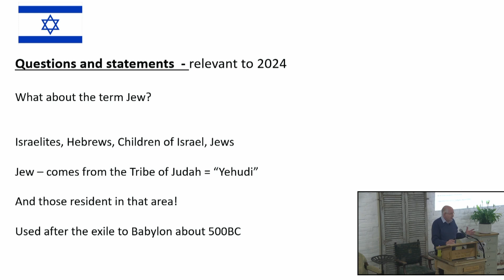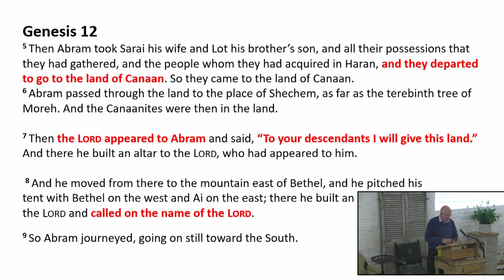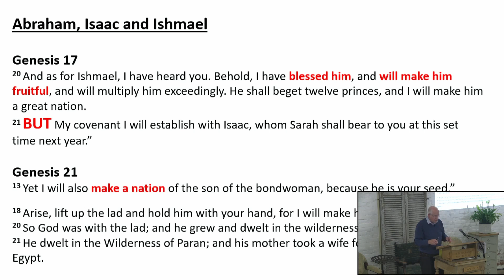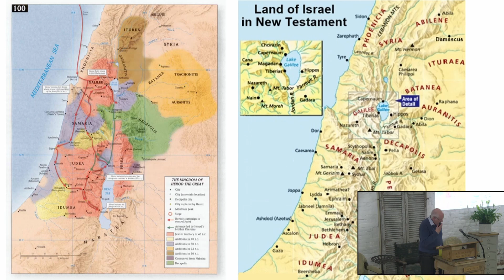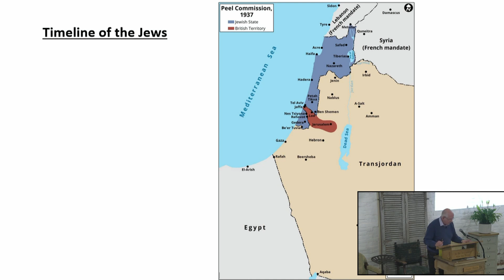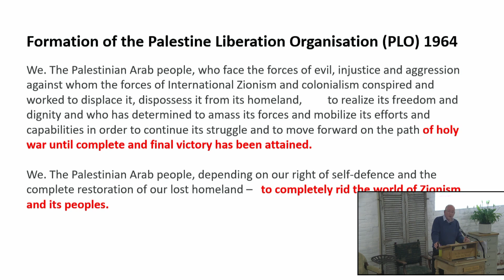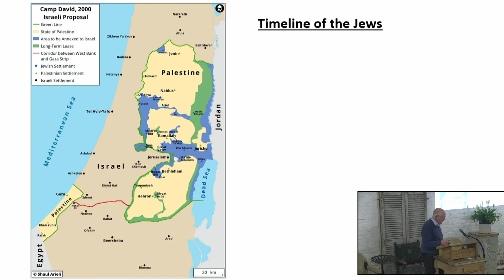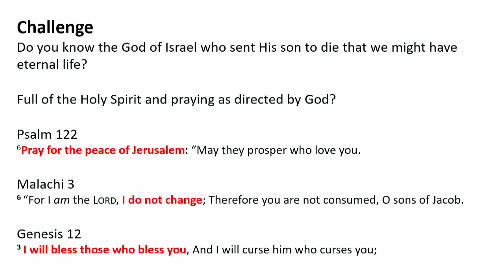Israel and the Jews HB version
This version of the message was recorded at Hope Barn